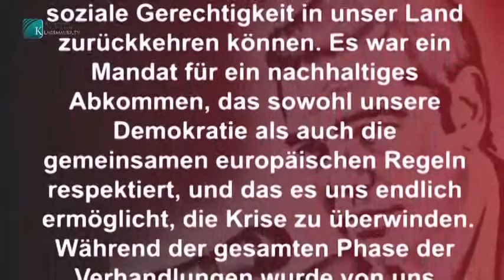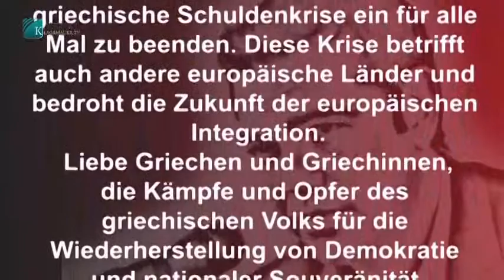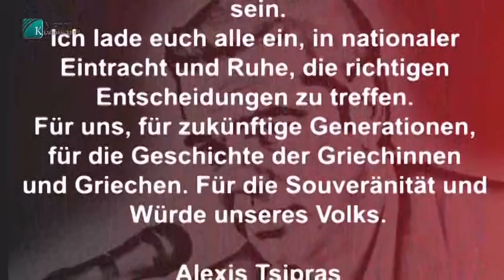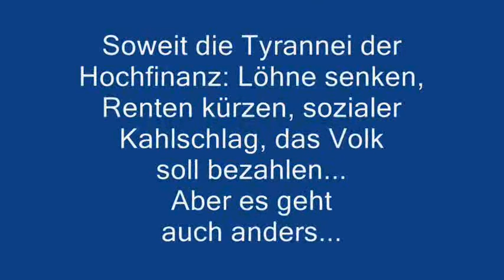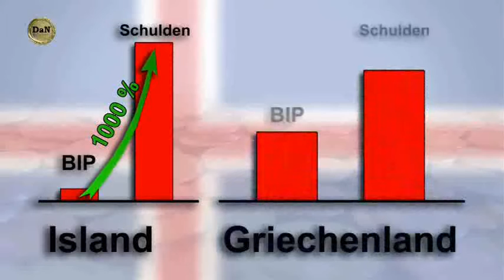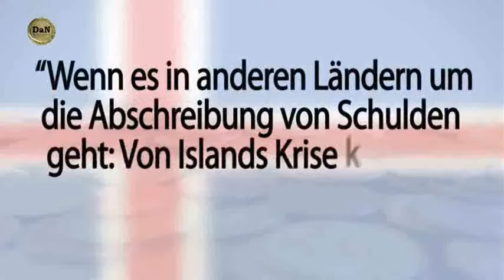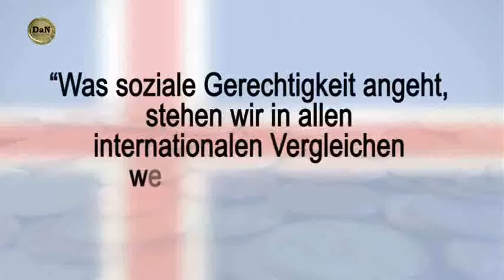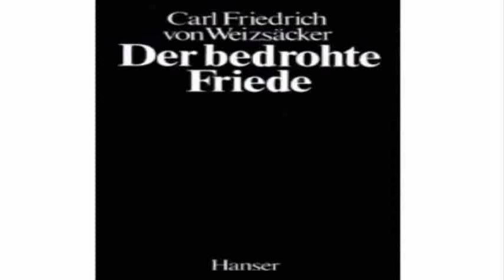Demokratie statt EURO-Wahn